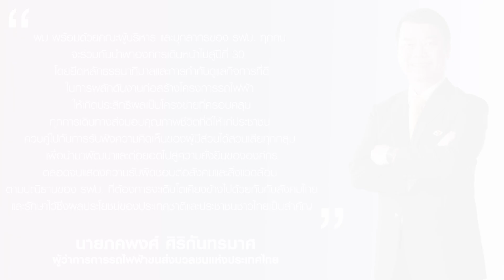ผู้ว่าการการรถไฟฟ้าขนส่งมวลชนแห่งประเทศไทย กล่าวแสดงความมุ่งมั่นในการปฏิบัติหน้าที่ตามหลักธรรมาภิบาล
นายภคพงศ์ ศิริกันทรมาศ ผู้ว่าการการรถไฟฟ้าขนส่งมวลชนแห่งประเทศไทย เป็นผู้แทน คณะผู้บริหาร รฟม. กล่าวคำขอบคุณ คำอวยพร และแสดงความมุ่งมั่นในการปฏิบัติหน้าที่ที่ดีต่อไป เนื่องในโอกาสวันคล้ายวันก่อตั้ง รฟม. ครบรอบ 29 ปี ในวันที่ 21 สิงหาคม 2564
วิสัยทัศน์ รฟม. (พ.ศ.2560-2565)
เป็นองค์กรที่มีความเป็นเลิศด้านรถไฟฟ้าขนส่งมวลชน ที่สามารถยกระดับคุณภาพชีวิตประชาชนและส่งเสริมการพัฒนาเมืองอย่างยั่งยืน